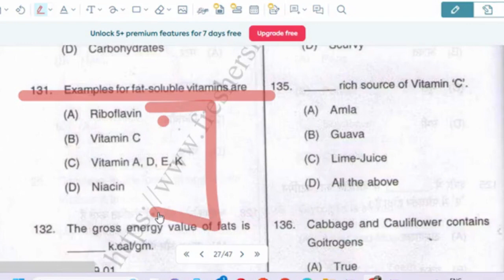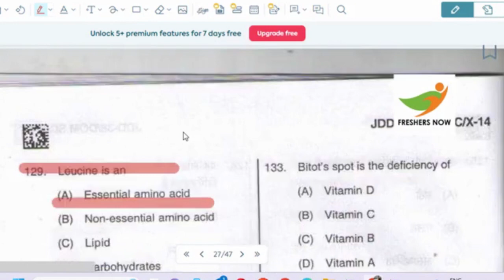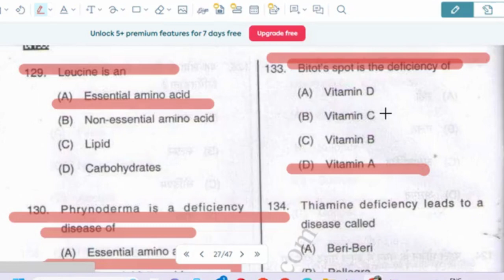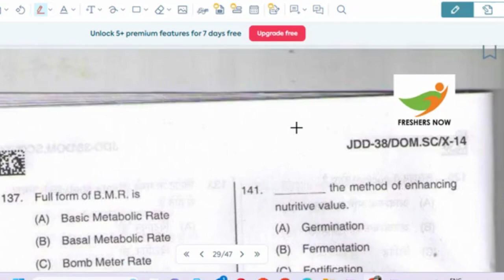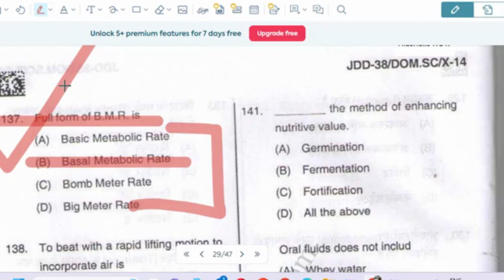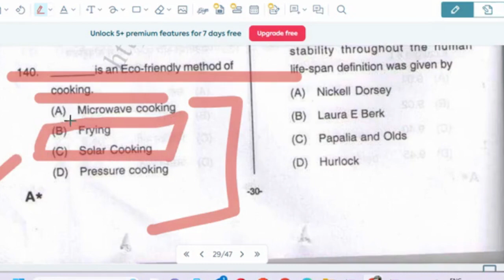डीएसएसएसबी 2023 I टीजीटी/पीजीटी घरेलू विज्ञान/गृह विज्ञान सबसे महत्वपूर्ण प्रश्न विषय- भोजन और पोषण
DSSSB TGT/PGT DOMESTIC/HOME SCIENCE PREVIOUS YEAR MOST IMPORTANT QUESTIONS  2023I FOOD AND NUTRITION CLASS I MODAL TEST PAPERS BASED ON PREVIOUS YEAR ANALYSIS

dsssb vacancy 2023 ladyirwin college ladyirwincollegedelhi institute of home economics du institute of home economics dsssb domestic science result 2023 dsssb assistant dietician syllabus